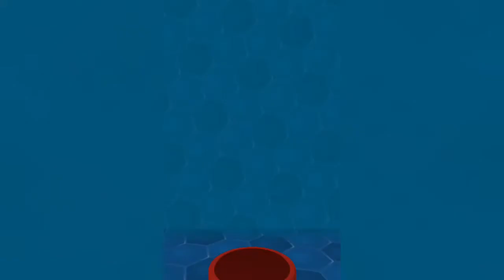SOCCER MANAGER ARENA - Open 3 incredible packs!!! #1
SM Arena packs